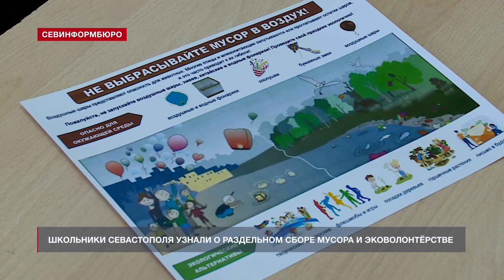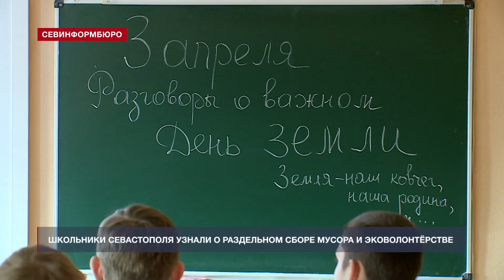Севастопольским школьникам рассказали, что каждый из них может сделать для экологии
Четвёртая четверть началась для севастопольских школьников с очередного занятия из цикла «Разговоры о важном». В этот раз урок посвятили Дню Земли, который отмечают во всём мире 22 апреля. День, посвящённый планете, призван напомнить каждому человеку о важности заботы об окружающей среде. Для того, чтобы помочь природе, необязательно быть профессиональным экологом или экоактивистом: некоторые меры, способные сделать наш мир чище, доступны даже детям.